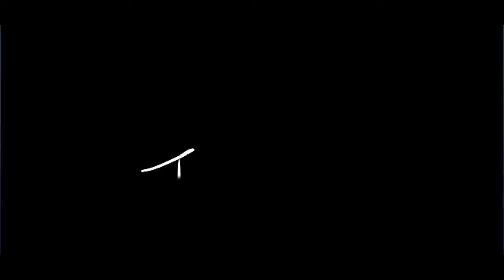4 DBD Matches | Don’t Miss the Hatch Escape!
"Join me for four intense and action-packed Dead by Daylight matches where survival is anything but guaranteed! Each match is filled with thrilling chases, daring saves, and edge-of-your-seat moments.

The final match is a must-watch as I fight to the last second and make a heart-stopping escape into the hatch. Can you handle the suspense?